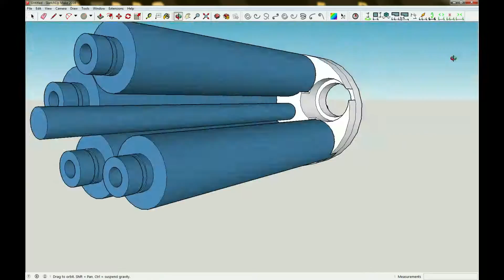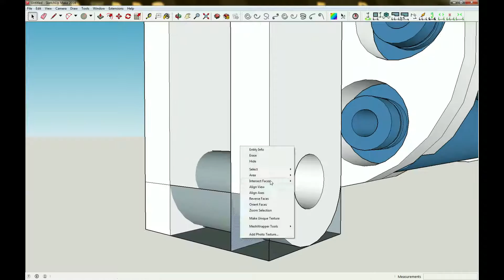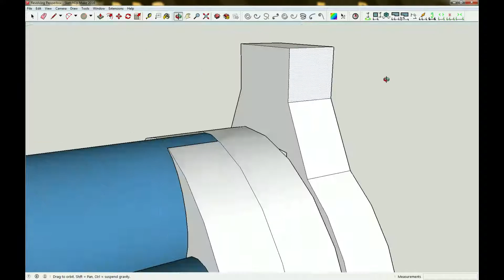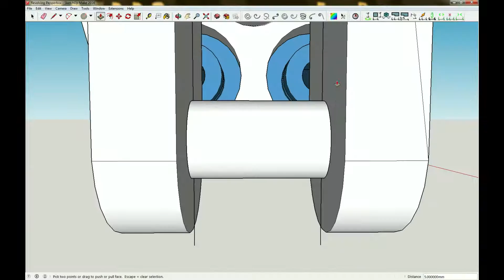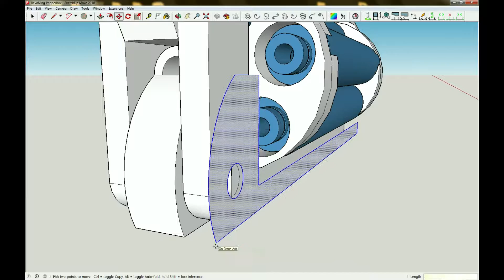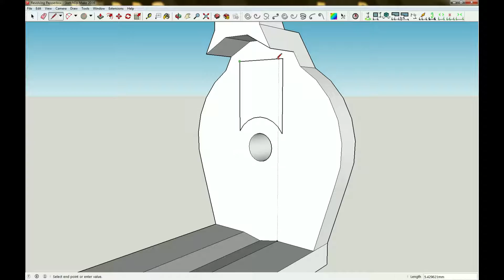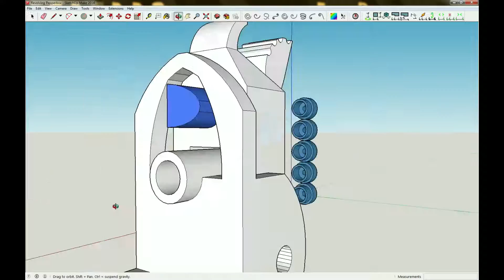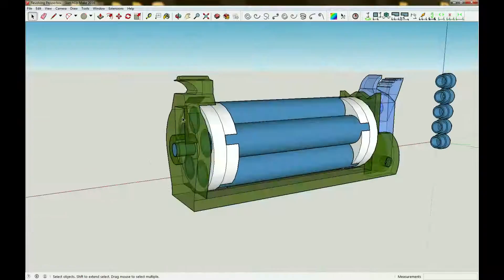PepperBox Revolver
A design for a percussion cap fired 'pepperbox' style revolver. The repeating mechanics are going to be hard to design, but this is the top half.